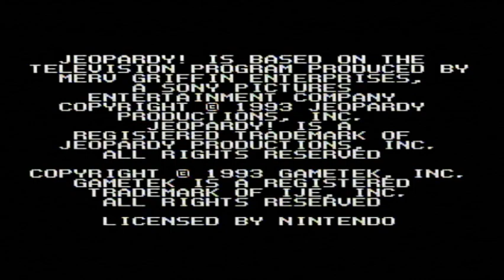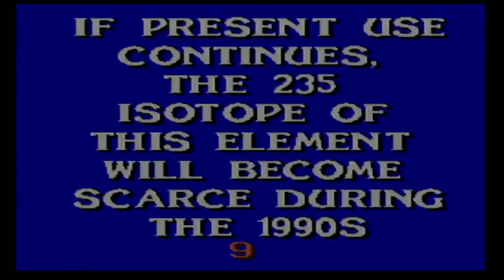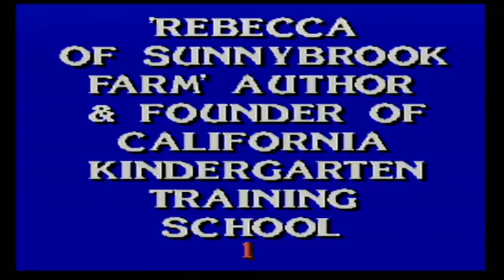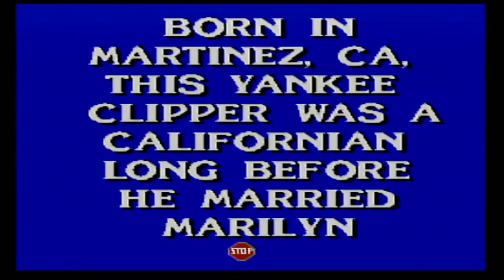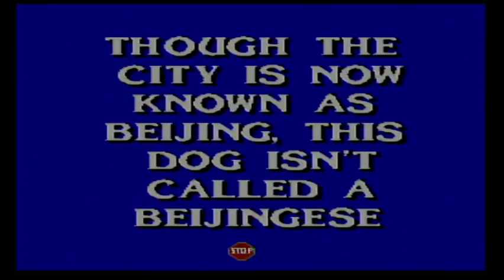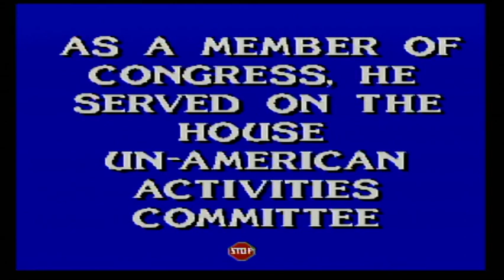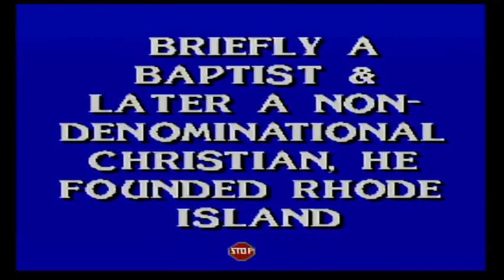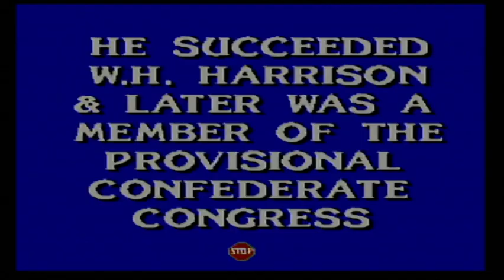11-in-1 May 2021 Specials (Part 16)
Here is the next part, in which the next game will be Jeopardy! Deluxe Edition for the SNES. How will I do? Watch to find out, and Part 17 will be up next.